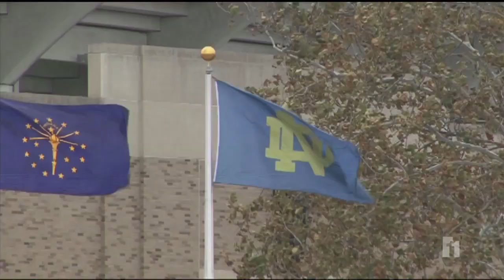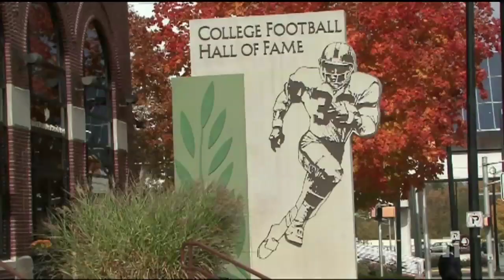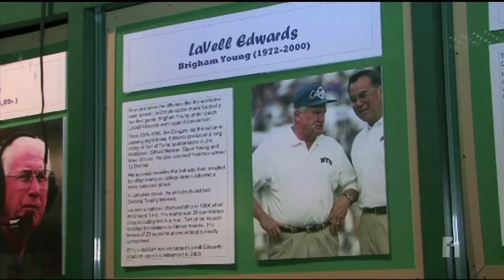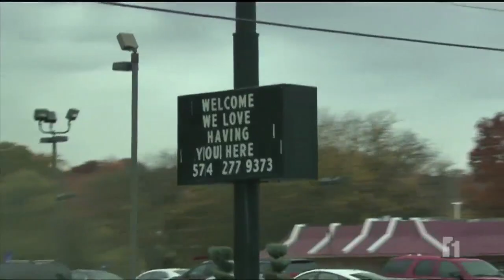BYU Notre Dame Football Preview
From South Bend, Indiana, Oct. 19, 2012.